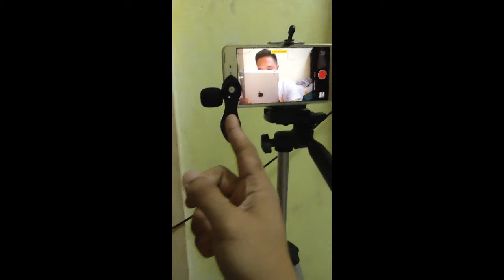MY VLOGGING SETUP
Hello guys! Here's my Cheap Vlogging Setup.
Sana meron kayong mapulot kahit papaano

Pwede din po kayo mag Tweet sakin for your request songs maraming salamat po

Sana dumami pa tayo mga Ilong!

Sa mga Gustong magpadala ito ang address ko:
2442 Crisolita St. San Andres Bukid Manila